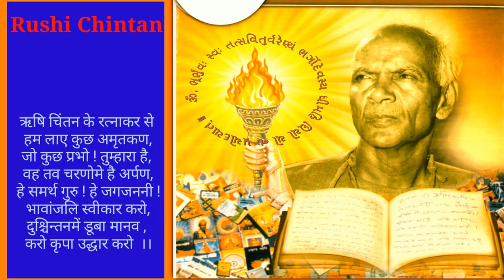અશાંત રહેવાથી શું લાભ - પં. શ્રીરામ શર્મા આચાર્ય